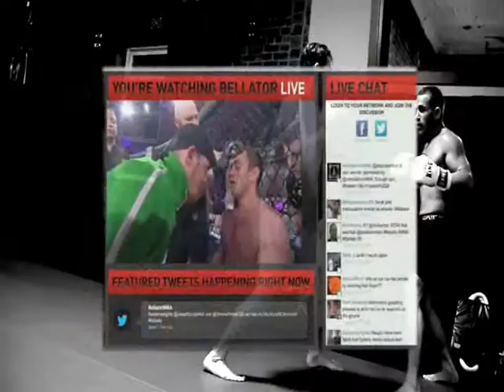Boxing Gyms in Yonkers NY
We are the best Boxing Gyms in Yonkers.  WFC is the premier gym for Boxing Gyms classes.  We are the only gym in the area that has highly accomplished professional fighters as coaches.  Because Boxing Gyms in Yonkers are lead by coaches that have never competed in Boxing Gyms at an amateur level.  Most are karate schools that now teach Boxing Gyms.

Don't be a sucker!  Come Train at WFC and get 30 DAYS FREE of Boxing Gyms in Yonkers .

No gyms in Yonkers can match the level of instruction we have here at WFC!

Sign up for your Free 30 Day Trial of Boxing Gyms in Yonkers